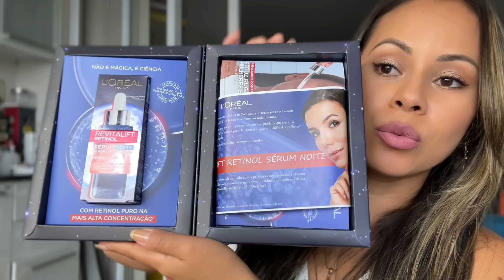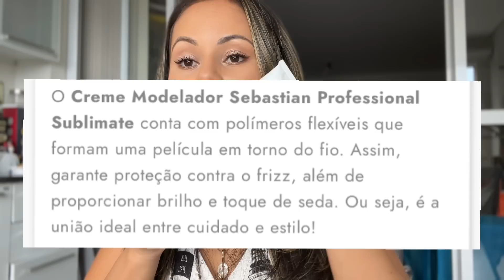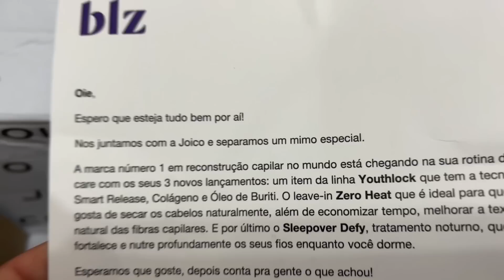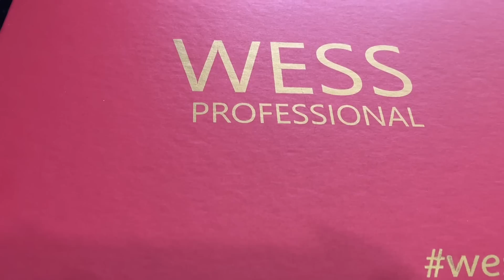🧐SERÁ que Virei BLOGUEIRA CHIQUE‼️?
MUITOS RECEBIDOS, COMPRINHAS DE PRODUTOS DE CABELO E PELE
💜 MINHA LOJINHA BELEZA NA WEB CUPOM JOICE10
💜 LOJA ELA USA- CUPOM JOICE10